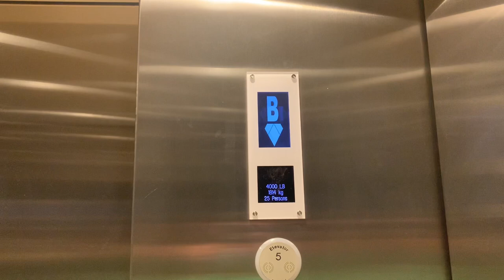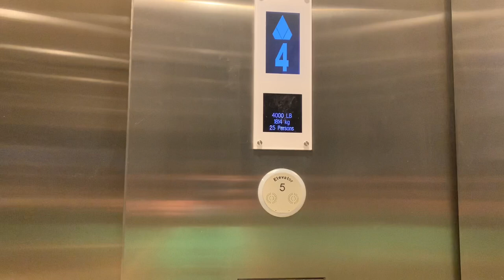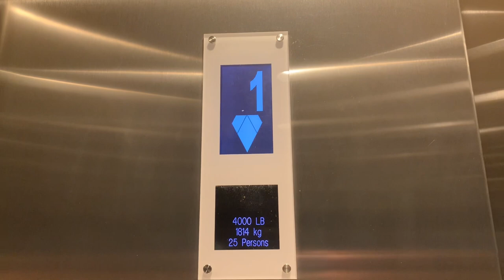AMAZING KONE MonoSpace Traction Parking Elevators - CSAA Insurance Headquarters - Walnut Creek, CA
(Recorded 1-26-23) This is my second sets of KSS 600 Elevators! The first sets I rode were the Mercer Apartments, not too far from the Contra Costa Centre. There are only 2 elevators in this garage, and they are maintained very well! It even has MonoSpace motors too! However, one is turned off, mainly because the power needs to be saved. Like any other KONE’s, I’m impressed with these things even though they are meant for a Private Garage for CSAA. There are 3 more KSS 600’s in the main building, but unfortunately they’re behind turnstiles and there is a security desk. For these, I’d give them a solid 8/10. Pretty cool elevators!

Ⓒ2023 WestElevators